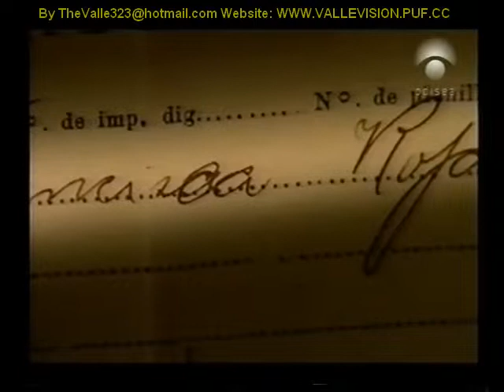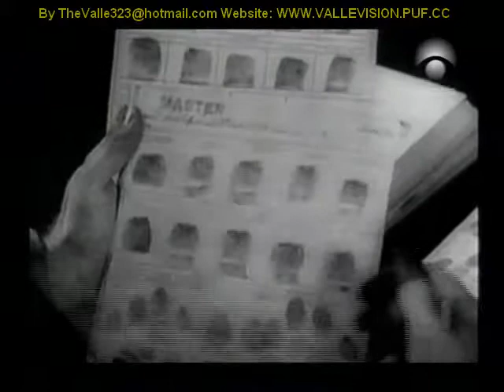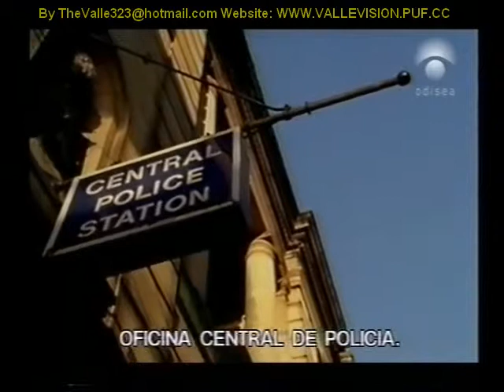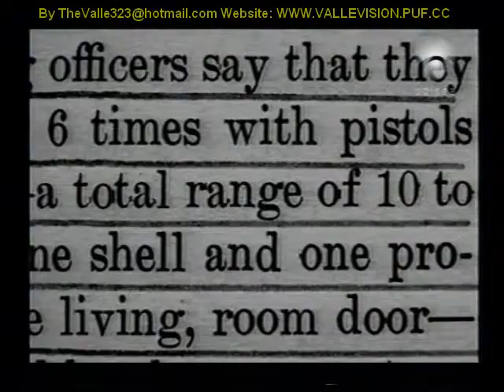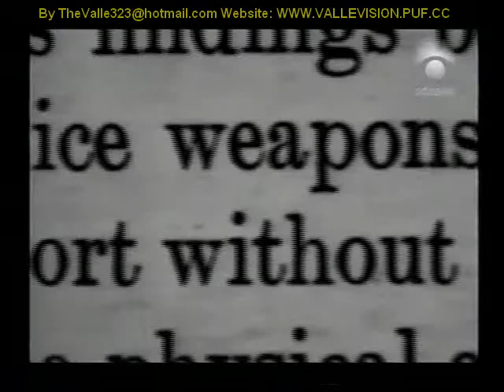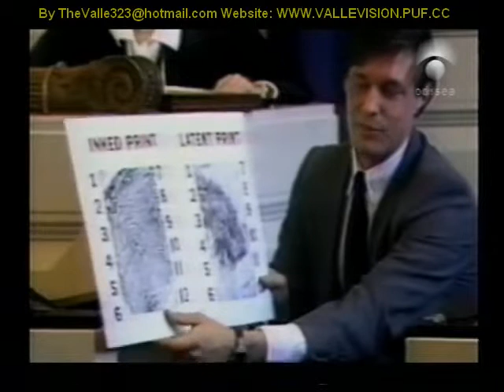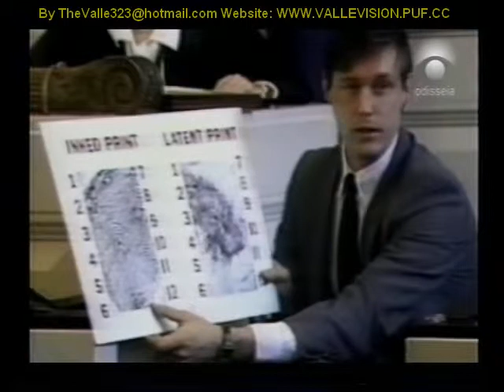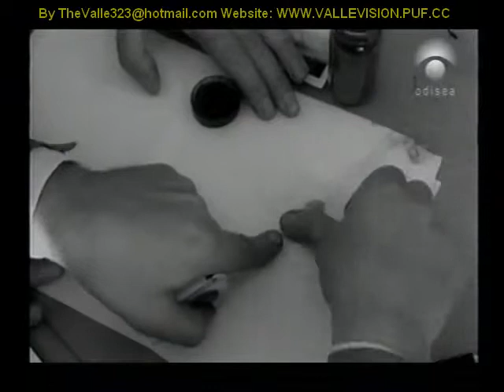Documental Huellas dactilares y armas de fuego By Valle Vallester Vídeos